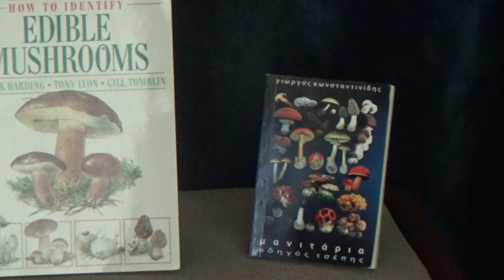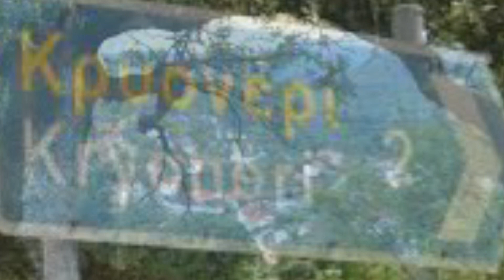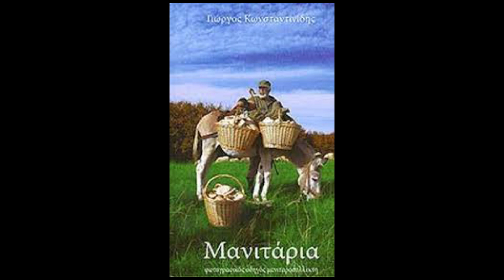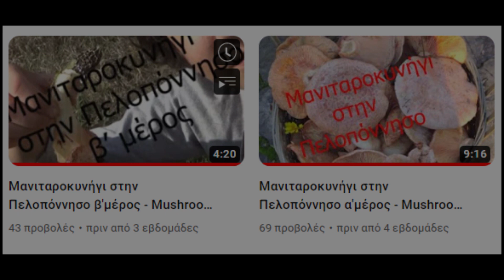Η ιστορία μου με τα μανιτάρια - My story with mushrooms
Ορίστε το πως εθίστηκα με τα μανιτάρια . Για να με μάθετε καλύτερα
Άλλα βίντεο